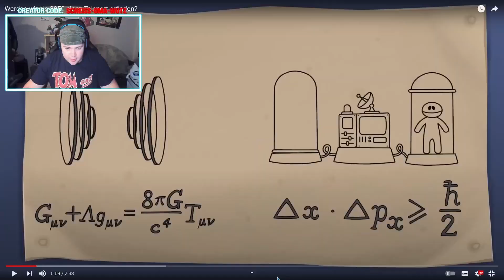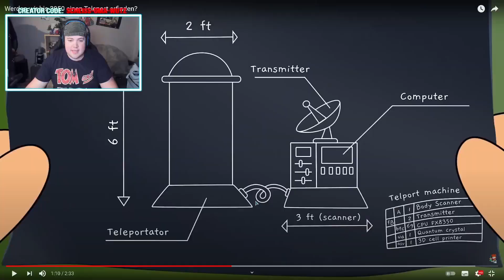Werden wir bis 2050 einen Teleport erfinden | REAKTION